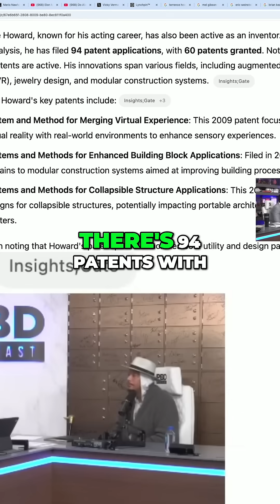Unlocking Trillions: How 94 Patents Redefine Flight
Discover groundbreaking innovations in flight technology. We explore our 94 patents, including tangential flight and mid-air bonding, revolutionizing transportation across air, land, and sea. This could redefine industries and safeguard America's technological edge!